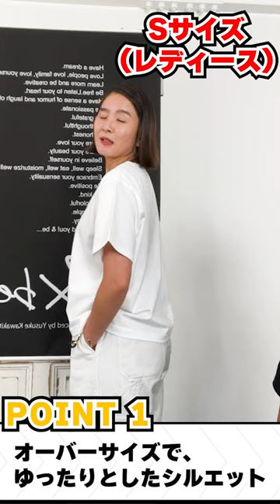【河北メイク】シルエット最強！小顔見えTシャツ【百々千晴×河北裕介】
＆be×スタイリスト百々千晴のコラボTシャツが登場。

■百々千晴さんinstagram
dodo_chiharu